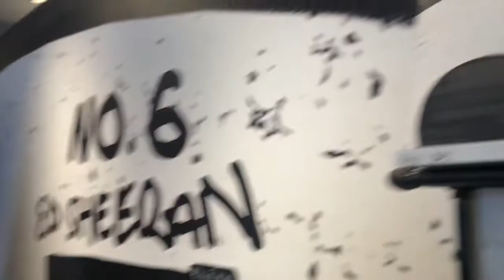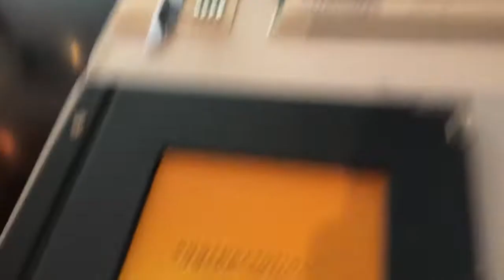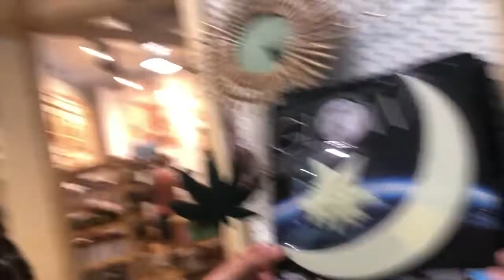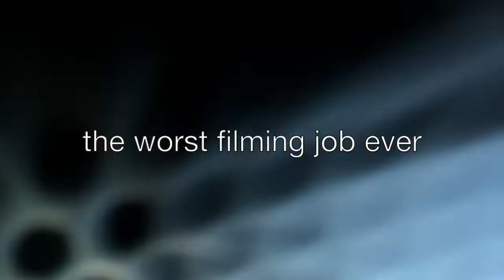GOLF CART FAIL (COTTAGE VLOG)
Hey everyone! In today's video I vlogged a summer weekend in my life, consisting of going to an Ed Sheeran pop up store in Toronto, trying the new Starbucks tie dye frap, going to my cousin's trailer & a golf cart incident... oops.

My insta & twitter: @thedailyrc